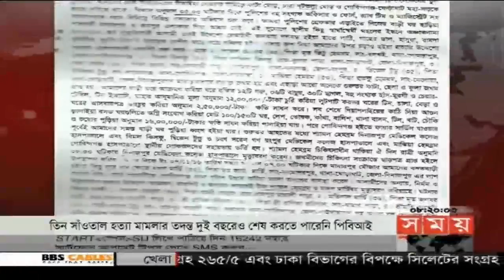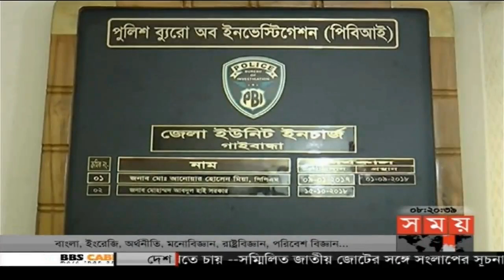সকালের সময় | সকাল ৮টা | ০৬ নভেম্বর ২০১৮ | Somoy tv bulletin 8am | Latest Bangladesh News